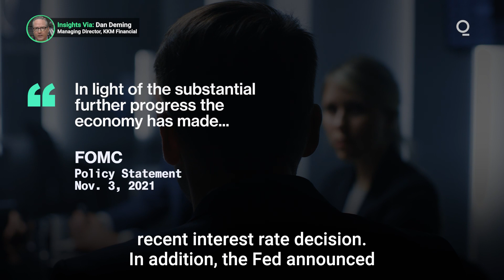The Fed Reveals Its Tapering Strategy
After months of intense speculation, the Federal Reserve has finally laid out its plan for tapering the huge monthly asset purchases made during pandemic. Here’s what you need to know about the Fed strategy, and how markets may react going forward. Presented by @cmegroup